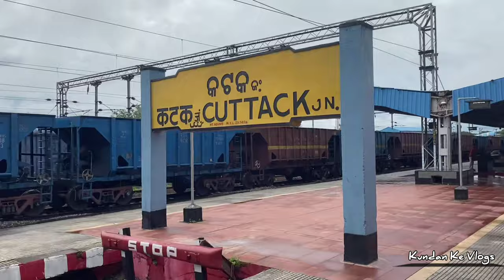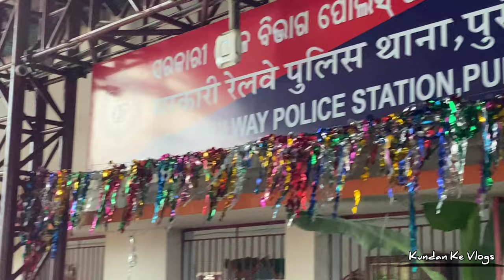Purushottam Express 12802 | Gaya Junction To Puri Journey train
Gaya To Puri Purushottam SF Express
Train 12802 L Purushottam Express l Indian
railway

Gaya To Puri Purushottam Sf Express Train 12802 |Purushottam Express I Indian railway at
Ticket charge: 280 2s,sleeper charge: 450
Nice journey in gaya to puri
New delhi to puri juction
odissa state
Welcomne in puri
gaya junction
gaya station
purushottam exp
tata nagar
bhubneshwer station
cuttack station
gaya to puri train journey
puri station
puri junction
railway station gaya
gaya railway station
purushottam express
gaya junction
12802 purushottam express
puri junction video
purshottam exp
purushottam
purushottam express full journey
cartoon
gaya junction railway station
puri express
puri purushottam express
puri railway station
purushottam express 3rd ac interior